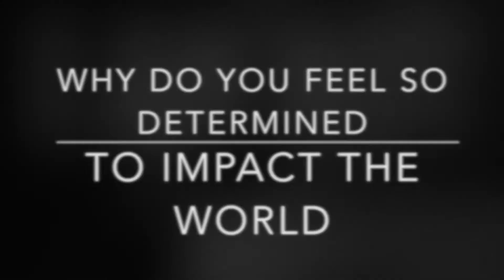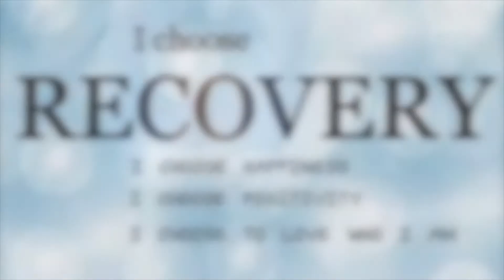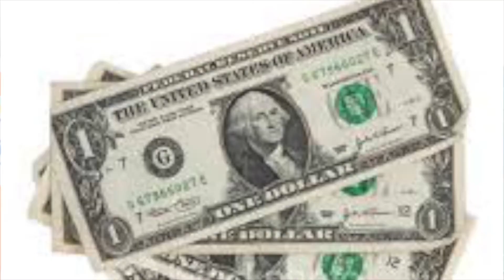AM Central 3/8